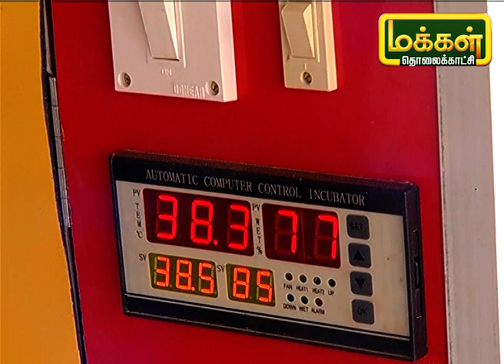நல்ல மகசூல் பெற உதவும் பயிர் சுழற்சி முறை | Uzhave Ulagu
ஒலக்கூர் கிராமத்தை சேர்ந்த விவசாயி ஆதிமூலம் பல வருடங்களாக காய்கறி மற்றும் பூ விவசாயம் செய்துவரும் இவர் கூறுவது விவசாயம் என்றும் மாறாமல் இருக்கவேண்டும் அதை நாம் பாதுகாக்க வேண்டும்.பயிர் சுழற்சி செய்தால் மட்டுமே நல்ல மகசூல் கிடைக்கும் என கூறும் இவரின் அனுபவங்களை பற்றி தெரிந்துக்கொள்வோம்.